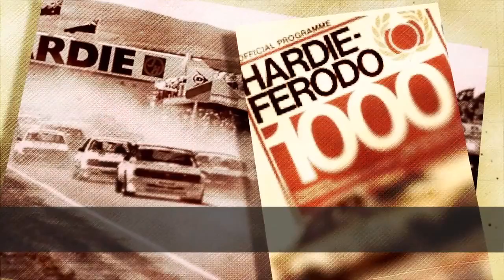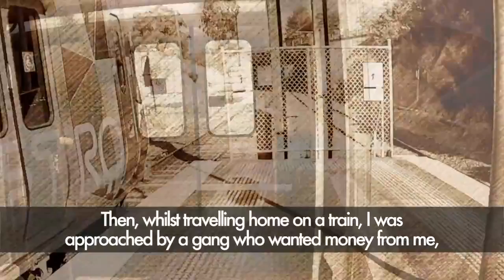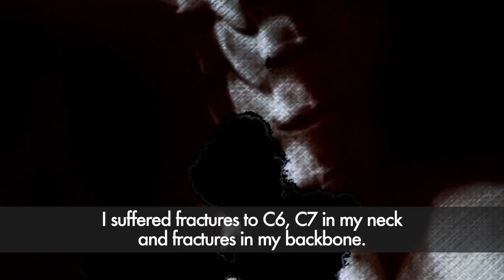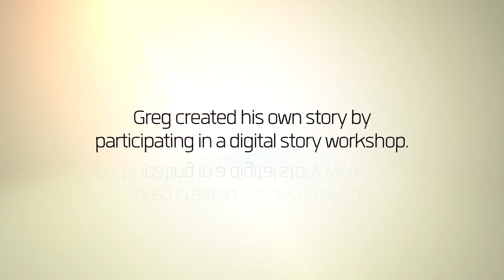A Digital Story by Greg Brown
Greg is a typical Aussie bloke who has experienced a lot of life and has a quirky sense of humour to match. After being attacked by a gang on a train, Greg has been slowly gaining his freedom back thanks to extensive therapy and suitable housing.